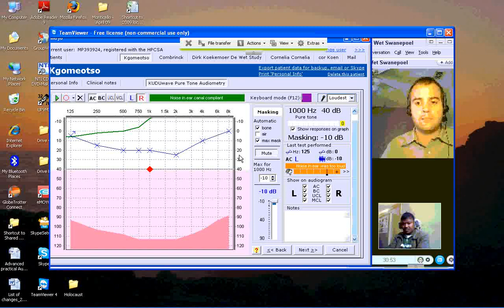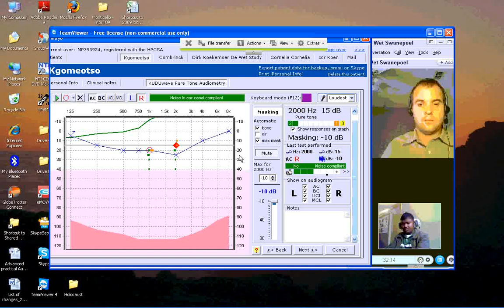Tele-audiology hearing test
A patient in Pretoria, South Africa is tested with a telemedicine-compliant audiometer by an Audiologist in Dallas, Texas. The audiometer visually documents patient responses on the audiogram. Green dot = patient response within 1.5 sec after stimulus presentation; Yellow dot = no patient response within 1.5 sec after stimulus presentation.